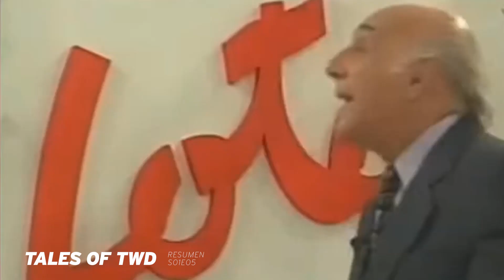🧟‍♂️ Tales of The Walking Dead 1x05 | ¿QUIÉN esta MATANDO a los NIÑOS? | RESUMEN | Temporada 1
ADRENALINA ZOMBIE. Tales of The Walking Dead 1x05 viene un episodio de suspenso clásico de clásico. El protagonista se despierta con perdida de memoria y es acusado de un crimen que no sabe si cometió o no.

Tales of The Walking Dead 1x05 | Davon